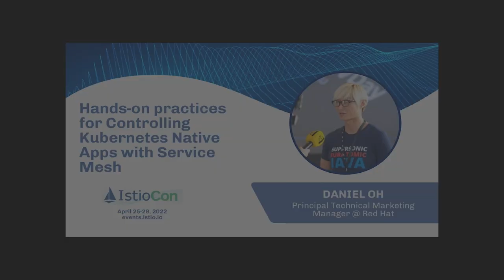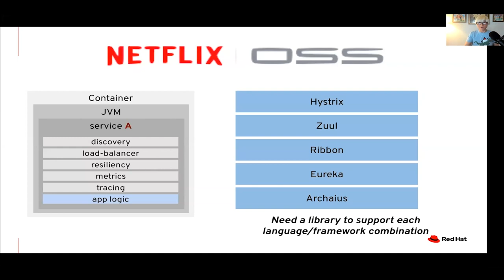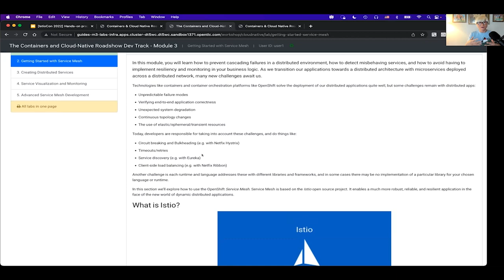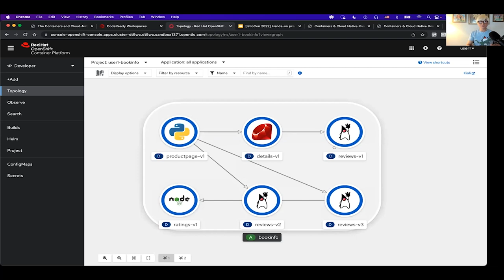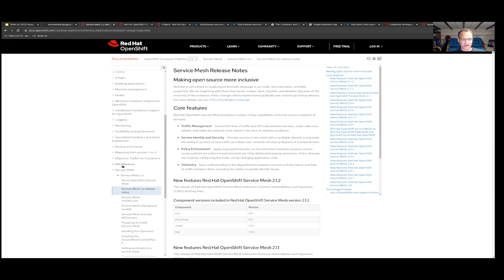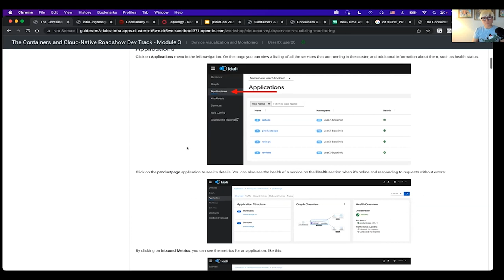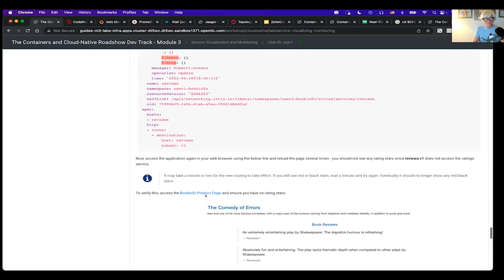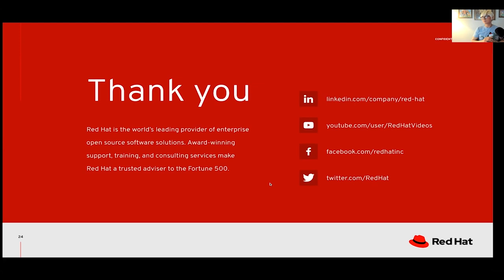Hands-on practices for controlling Kubernetes Native Apps with Service Mesh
Workshop presented during IstioCon 2022 by Red Hat. This hands-on lab showcases how the Istio Service Mesh allows developers and IT staff to gain a deep understanding of their Kubernetes native applications based on Quarkus and Spring Boot, and how to take an existing application and form a service mesh around its services to obtain such understanding. Developers will also learn how to use the service mesh to provide powerful visualization and control over their distributed Kubernetes native applications.